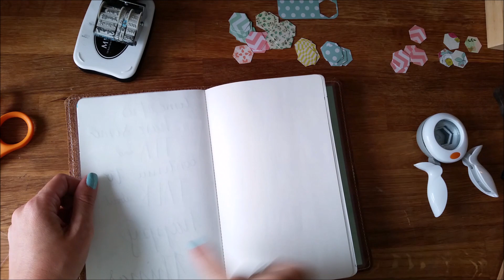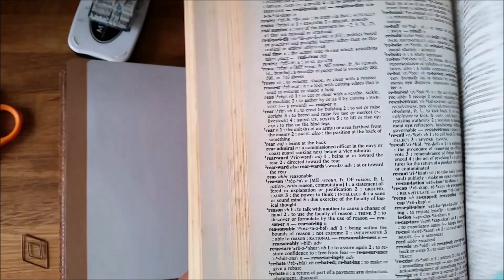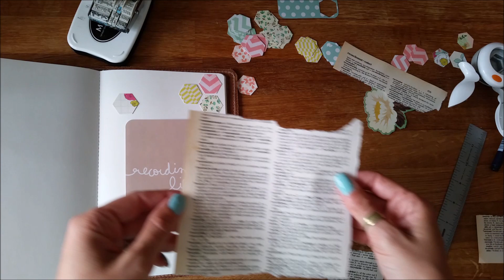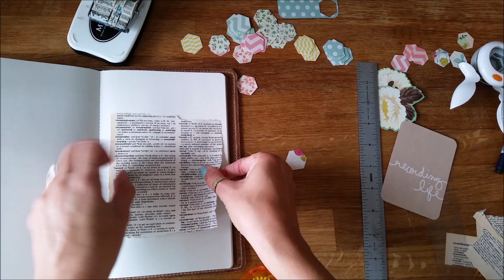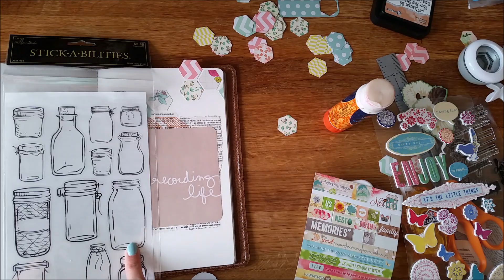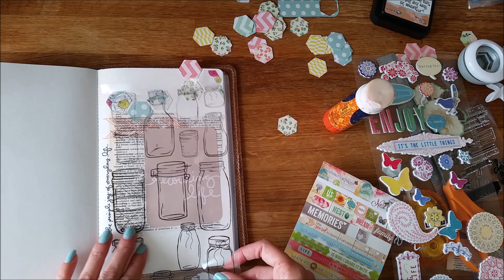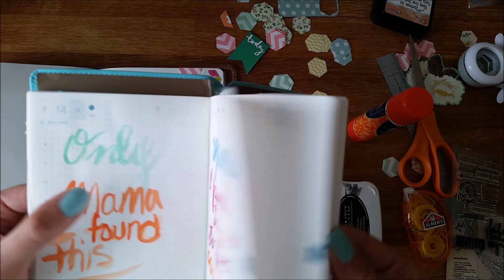Process of Creating an Art Journal Cover Page for 100 Day Project in my Traveler's Notebook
This is a video showing how I decorated my title/cover page of a new insert for the 100 day project.  The inspiration for my project came from @elenatreehouse on IG.
There is a smaill chunk missing towards the end when I put the dates on and my camera shut off without me realizing it!  Sorry!

project life card
arrow stamp